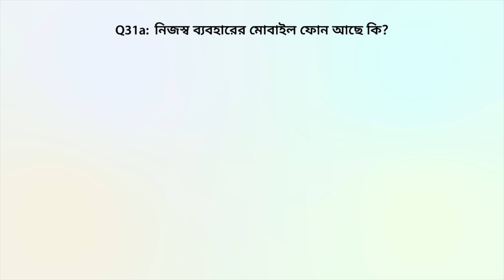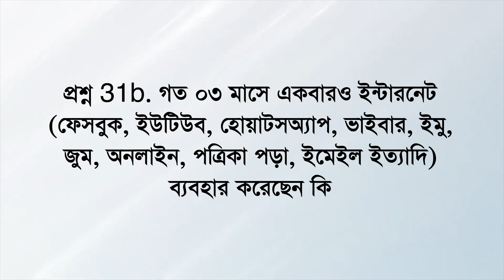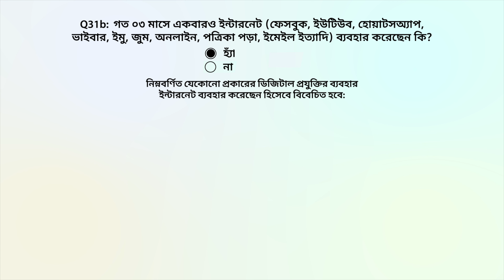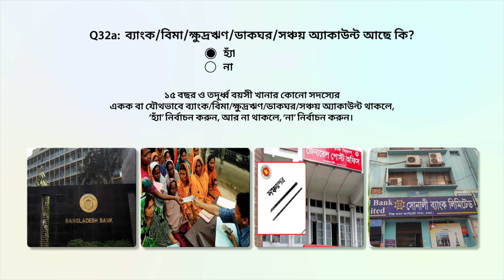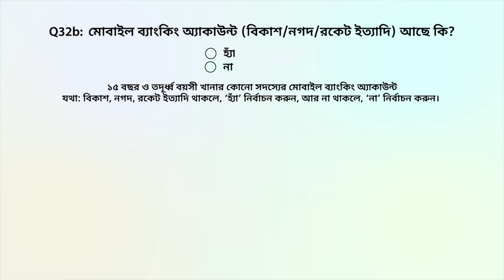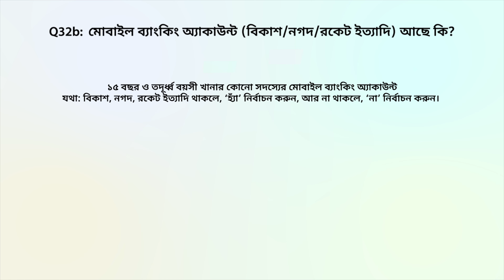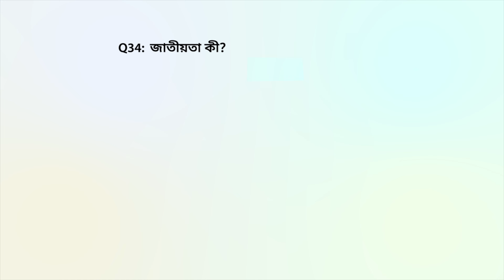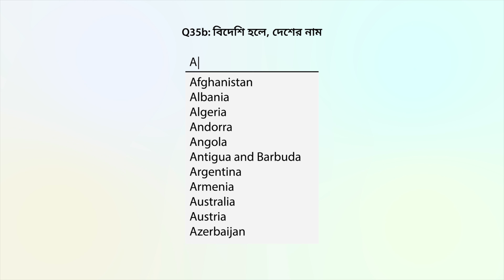Population and Housing Census 2022_Session 7 জনশুমারি ও গৃহগণনা ২০২২ অডিও ভিজ্যুয়াল প্রশিক্ষণ সেশন ৭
Population and Housing Census 2022_Audiovisual Training Session 7. (জনশুমারি ও গৃহগণনা ২০২২ অডিও ভিজ্যুয়াল প্রশিক্ষণ সেশন ৭)
Presenter:
Md. Alamgir Hossen, Deputy Director, Bangladesh Bureau of Statistics
Mehenaz Tabassum, Deputy Director, Bangladesh Bureau of Statistics